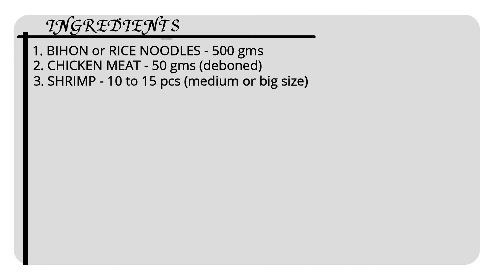Pancit Bihon Gisado (Sauteed Rice Noodle with Meat and Vegetables)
My method of cooking pancit is a bit unique from the usual pancit recipe. It includes using normal broth from variant meats with less fat which makes it naturally delicious. This video also includes “Healthy Tips” and “Cooking Tips”. This dish is recommended for all who are a bit conscious not to eat food high in cholesterol.
There is a saying that noodles symbolize long life so for that reason pancit bihon or other types of pancit are served during birthday parties and special gatherings. Guisado or ginisa means to sauté. This dish can also be called “Sauteed Rice Noodle with Meat and Vegetables”.
This dish was introduced by Chinese to Filipinos. The literal translation, which originated from the Chinese word pien sit, means ready-made food, or cooked food.
During Spanish colonial times, many Chinese migrants in the Philippines worked as street vendors and were known as “Panciteros”
This dish is flavored by soy sauce, oyster sauce and broth which is sautéed with a variety of meats (chicken, shrimp, pork) and chopped vegetables (carrots, green peas, snow peas, and cabbage).

INGREDIENTS:

1. Bihon or Rice Noodles - 500 gms
2. Chicken meat - 100 gms (deboned)
3. Shrimp – 100 gms (medium or big size)
4. Chicken Liver -100 gms
5. Vinegar- 2 spoons (for chicken liver)
6. Carrots – 2 pcs (medium size)
7. Beans or Chicharo – 1 cup (chopped)
8. Cabbage – 1cup (chopped)
9. Olive oil - 3 spoons
10. Garlic -1/2 of a whole (6 cloves, chopped)
11. Onion -1 whole (chopped)
12. Celery leaves -1/2 cup (chopped)
13. Black pepper - 1 teaspoon (ground)
14. Natural broth - 3 cups
15. Water - 5 cups